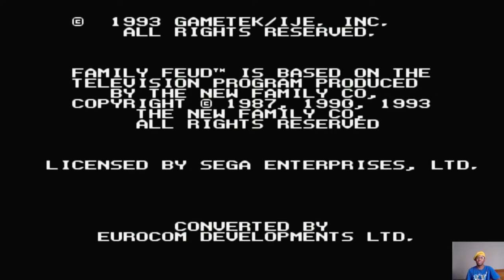Captain's ARGH!-Cade s1e49 Family Feud (Sega Genesis/Megadrive, 1993)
Let's play the Feud! I've never played this specific Family Feud game before despite seeing some gameplay on Aubrey Scott Enterprises (Special shout-out to Aubrey), so I wanted to see for myself! It's part of the arcade stick, so sure. Why not? There's an option to play the Bullseye Round, but it won't be the case this go-round.